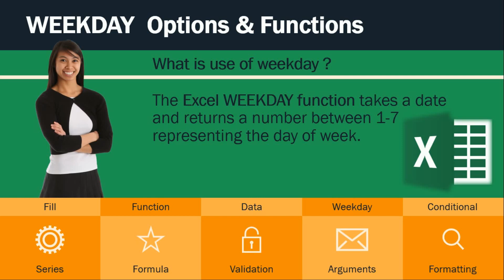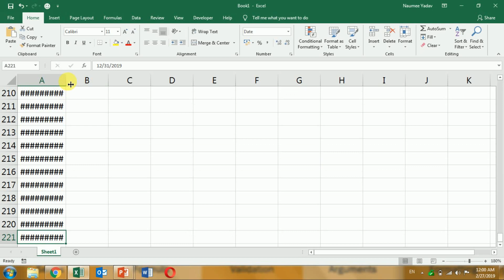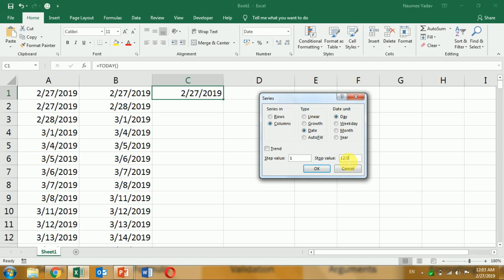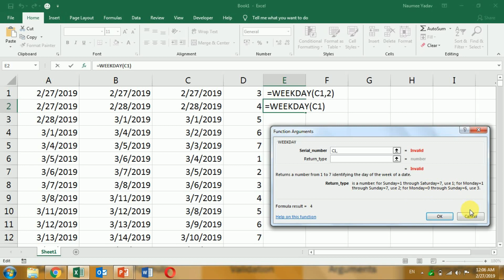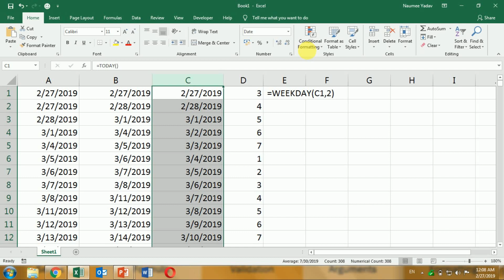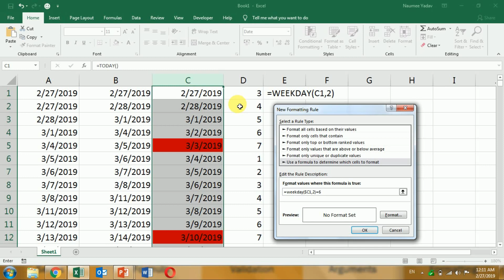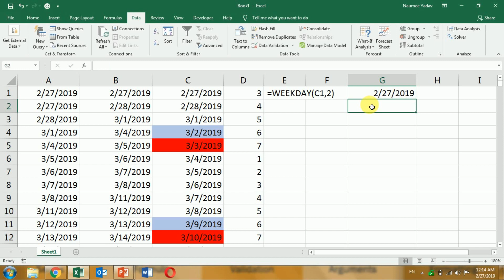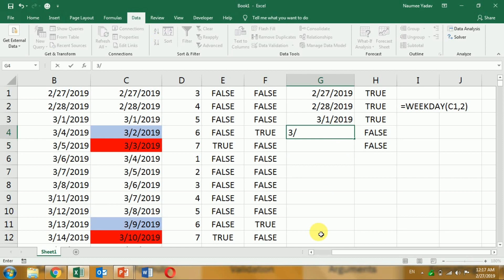WEEKDAY Formula & Option in Excel || हिंदी में| Naumee Yadav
How to use WEEKDAY formula & option with the multi-condition

Excel video working sheet downloading here the link